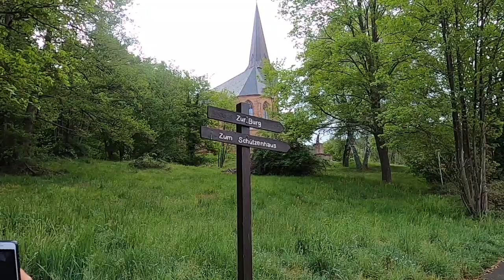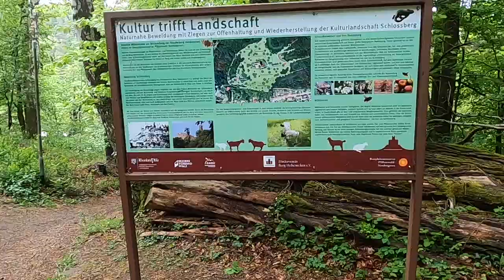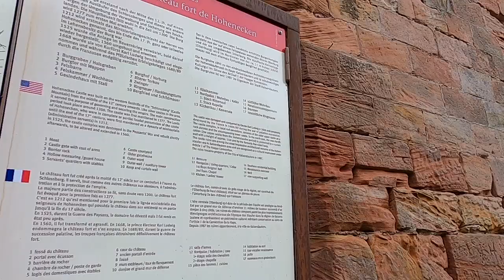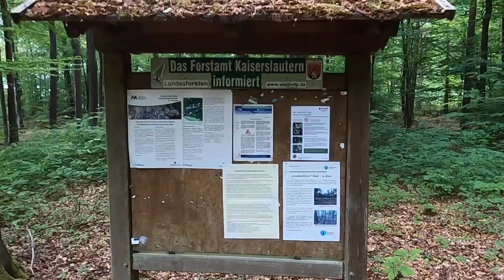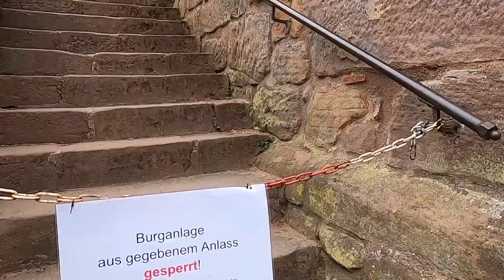TRAVEL VLOG: Hiking in Germany (Hohenecken & Nanstein Castle)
Unfortunately, for us when the first part of this video was recorded (May 3, 2020) we were not able to travel more than 30 km from our residence. It has now increased to 100 km. As sad as we are to not be able to explore as much as we would like, we've been able to enjoy the beautiful sights of our "backyard" here in Germany.

If you live in the Kaiserslautern area and would like to know more about these hikes, please don't hesitate to reach out to us and don't forget to follow us on social media: